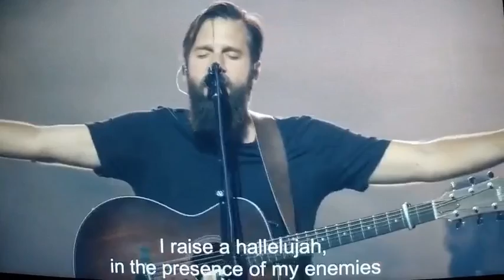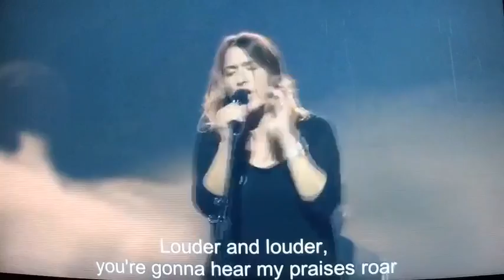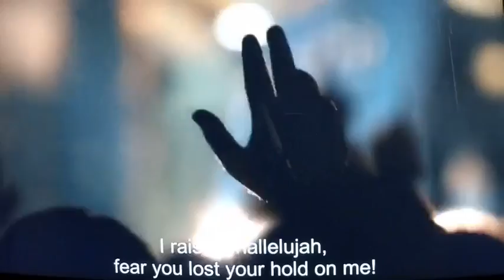“Biblical Prosperity” Pt. 11 (12/12/21) Pt. 39 of the “Deeper Walk” Series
“Principles of Biblical Prosperity” Pt. 11 (11/12/21)